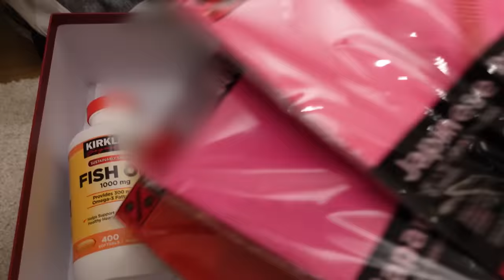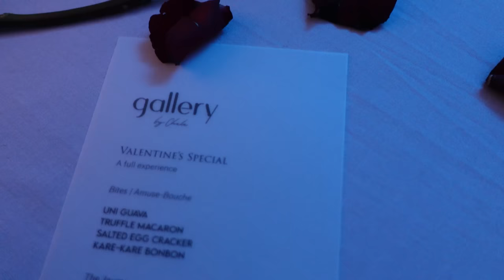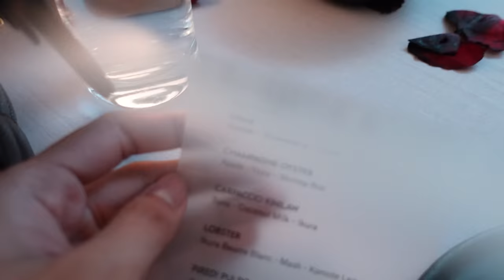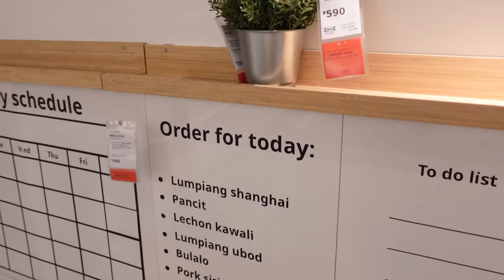Our Fourth Valentines Together and IKEA Date 💘☕️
Thanks to @ikeaphilippines, my kitchen counter is now organized 💙 Drop by the IKEA store in Pasay or IKEA.ph for a wide range of storage and organizing solutions at affordable prices!! Refresh your homes and get that HelloHarmonyHelloIKEA feeling 🏡